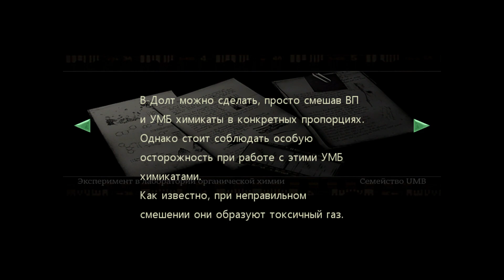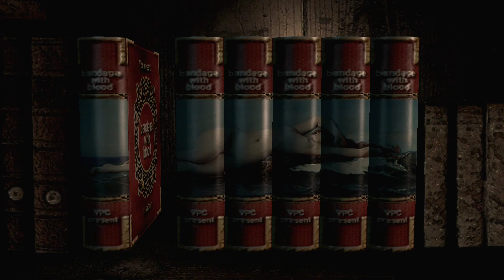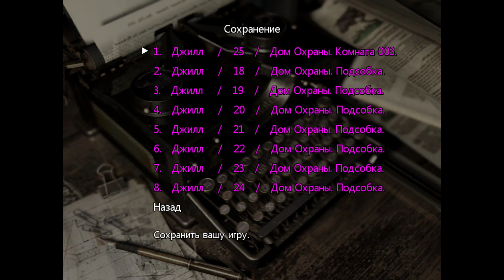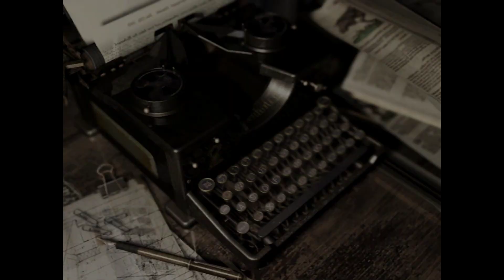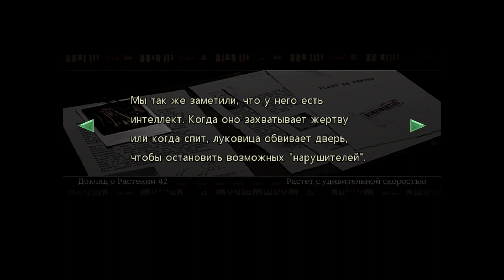Resident Evil HD Remaster | ПРОХОЖДЕНИЕ #10